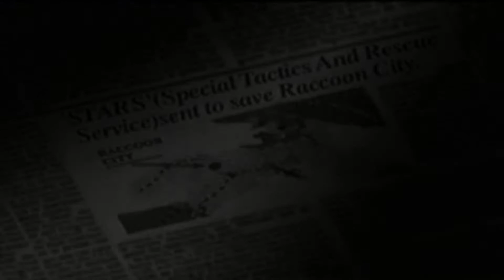Resident Evil 1 Intro (Zensiert)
Für die Uncut Fassung diesen Link anklicken